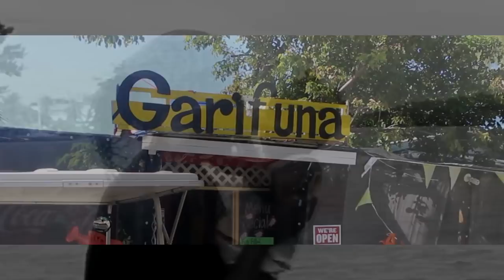Nuguchuru - Roby Beltran (Isieni Drummers)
Nuguchuru - meaning My Mother, is a song Written by Roby Beltran and composed by Larubeya Band. The song sends a message to those whom are fortunate enough to still have their mother alive. The message is to Love your mother whilst she is here, because when she is gone from this earth, there is no point in visiting her at the grave if you didnt do so whilst she was alive.

So this song is a dedication to my mother Matilda Eloisa Perez and all the mothers in the world whom have struggled with their kids and are ever so deserving of the love and affection that they showed initially.

First and foremost I want to thank God for the gift he has given to Larubeya Band, such powerful and meaningful talent.

I want to thank everyone who voted for this song in the 2018 National Garifuna Song Competition as we won the People's Choice Award. Seremei. Additionally I want to thank the sponsors for making this video possible, 61 Entertainment, Black and White Garifuna Cultural Entertainment Center in San Pedro and Taskae Golf Cart Rentals.

Finally I want to thank all our family, friends and fans all over whom have shown us love in everything we do. Aba Isieni my dearest family and friends.